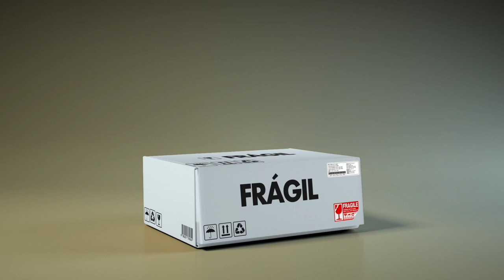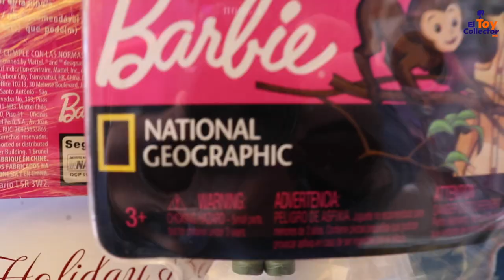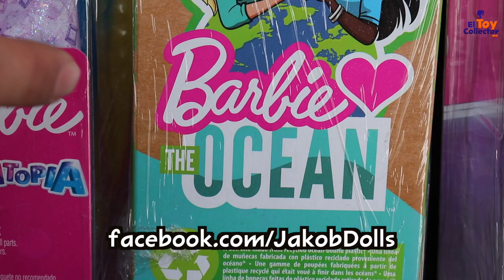Episodio 50! - Vamos a Balderas! - El Toy Collector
Coleccionistas por fin hemos llegado al Episodio 50!

Y para celebrarlo, nos fuimos a Balderas a un ligero shopping! Acompáñenme!